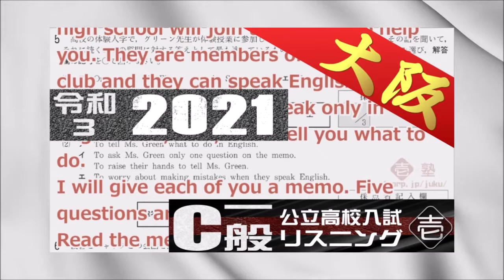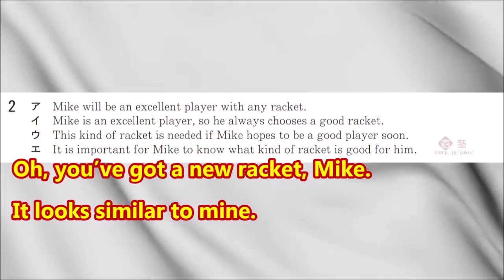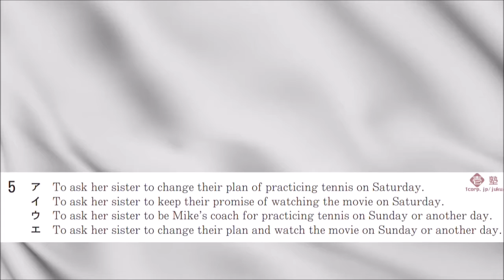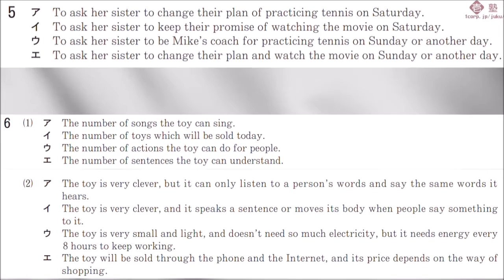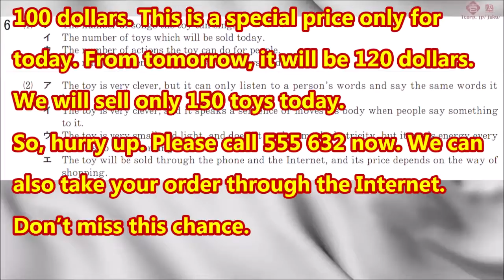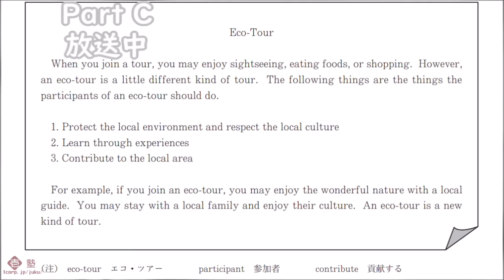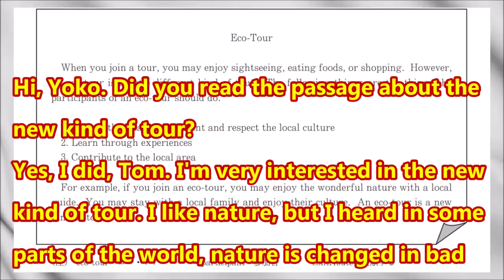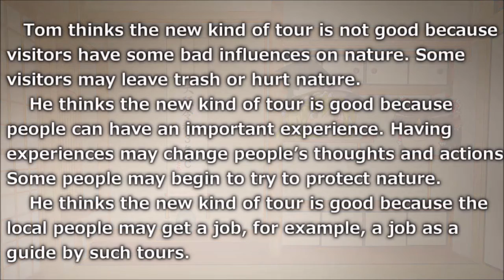大阪府高校入試一般選抜 Ｃ問題 令和３年 (2021) 英語リスニング 【字幕付き】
問題を背景に、音声部分を字幕で流しています。(二回目放送時)

途中に1分間、最後に6分間の無音時間（記述時間）がありますが、カットしています。